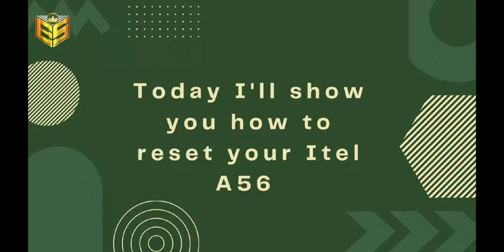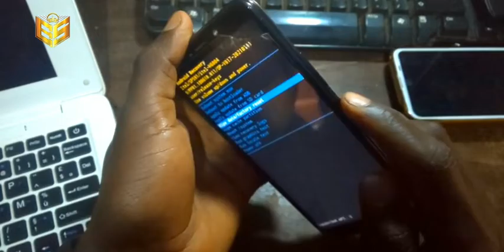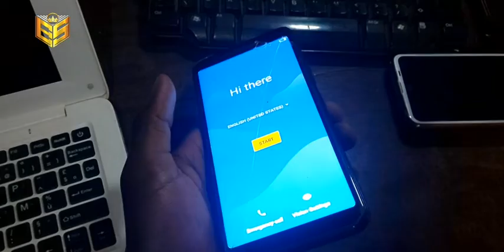Hard reset Itel W6004